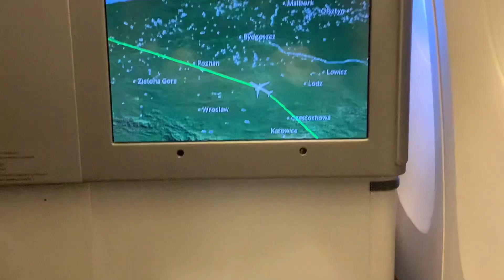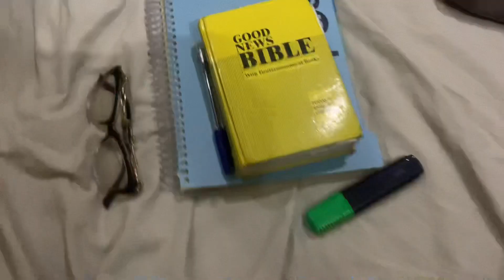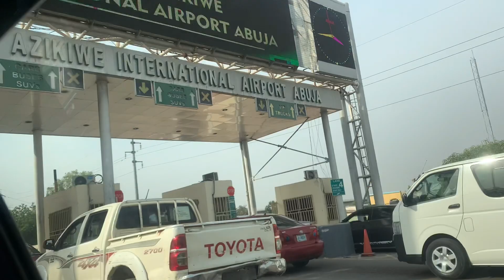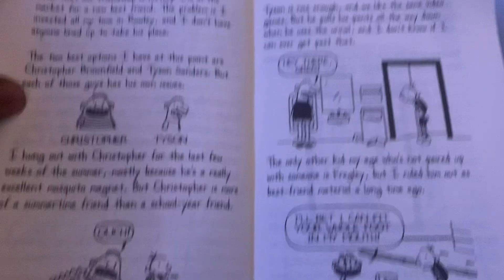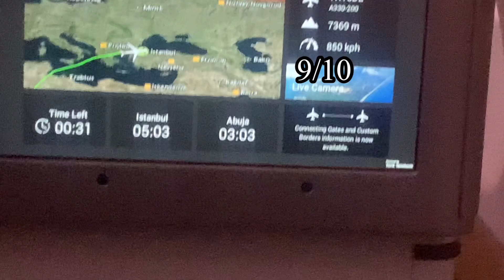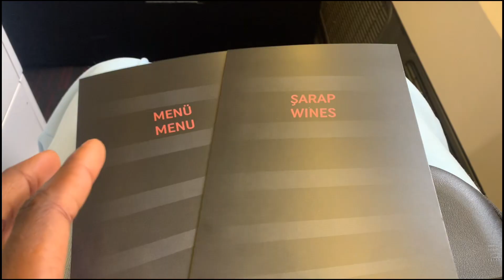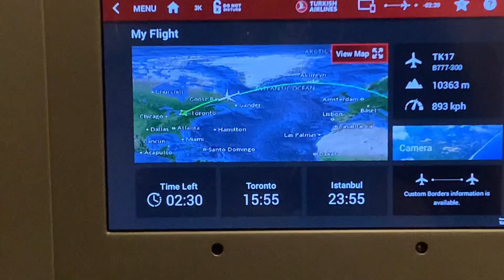Travel vlog:Nigeria 🇳🇬 to Canada 🇨🇦 |traveling alone as a minor*flying business class*